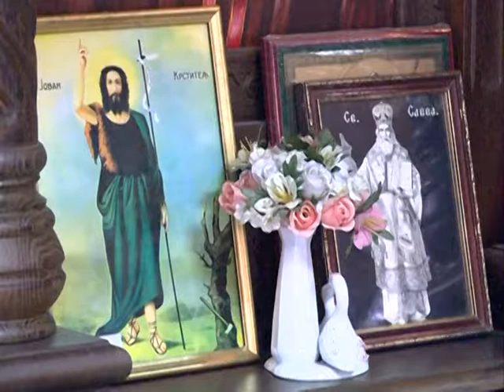Crkva Visnjicevo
K::CN S